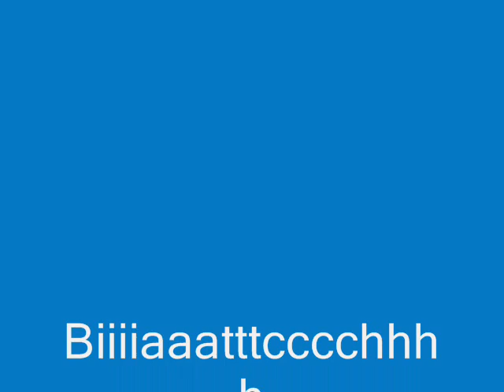Pimpin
Keg Pauls Club = Lovers